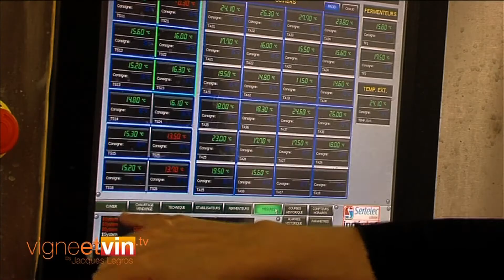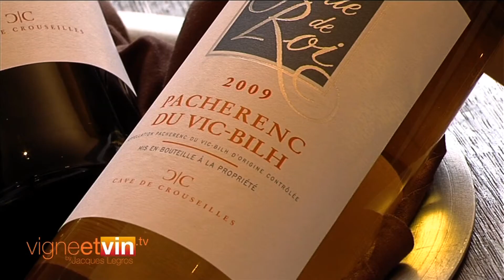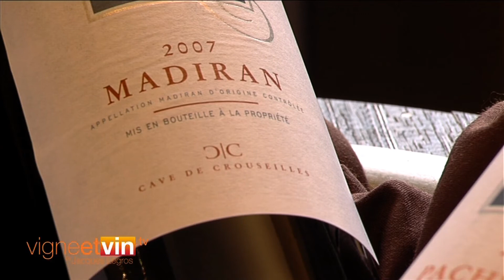Château de Crouseilles - Terroirs et Patrimoine : vignobles